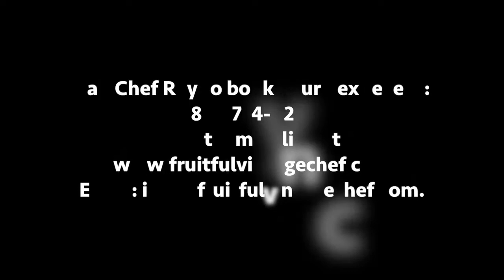Fruitful Vintage Personal Chef Service